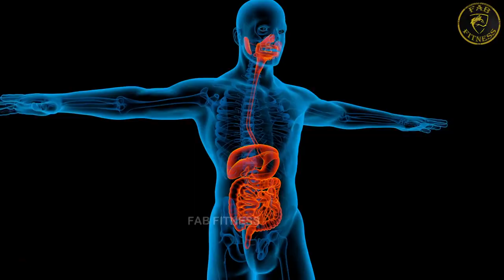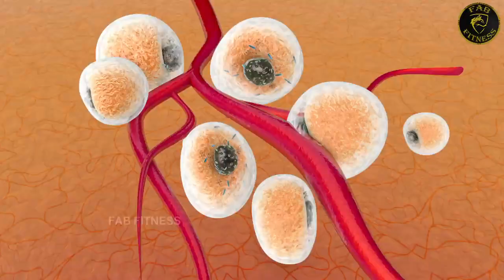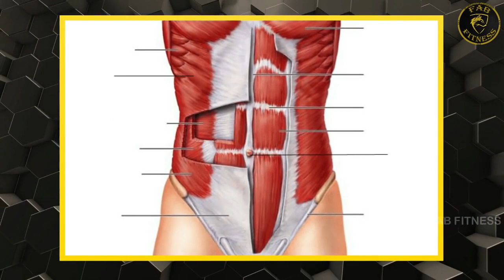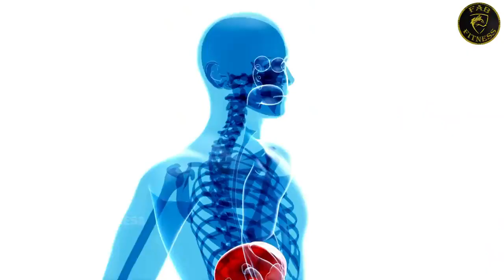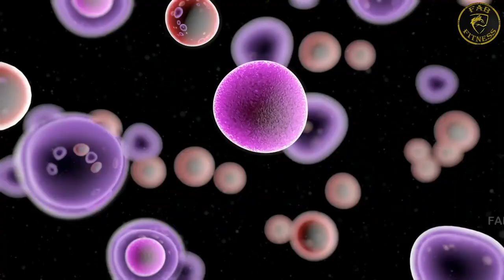11 BEST TIPS WEIGHT LOSS